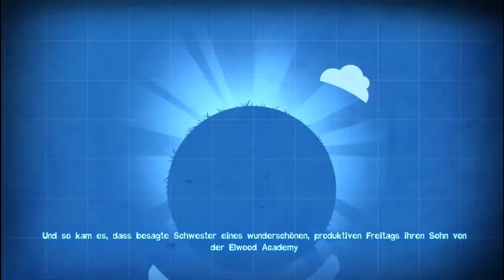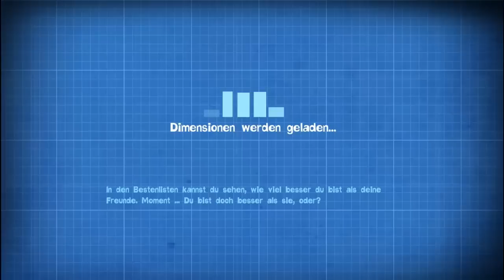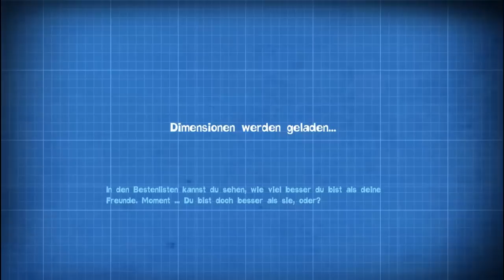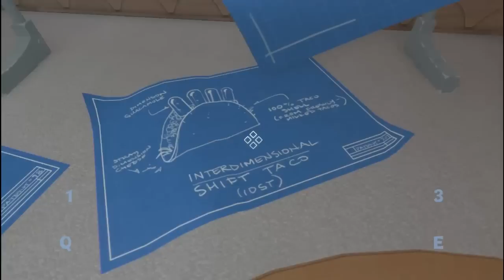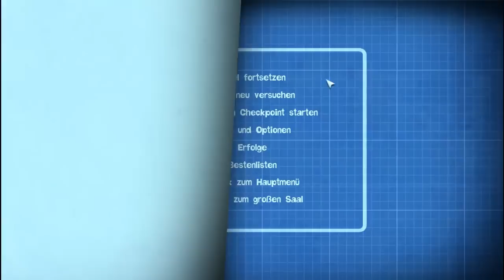Derfer spielt Quantum Conundrum Part 1 [Lets Play]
Der gute Herr Derfer hat ein neues LP angefangen und ich möchte ihm helfen dort Zuschauer zu gewinnen, da ich dieses LP für durchaus interessant halte. Wenn ihr den Rest sehen wollt, schaut auf seinem Kanal vorbei